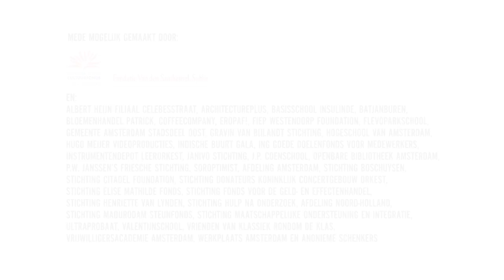De Vuurpijl - Kinderopera - Klassiek rondom de Klas - Ned.Phil.Orkest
Kinderopera De Vuurpijl in de NedPhO-Koepel​!

Op vrijdag 23 juni is de voorstelling van Klassiek rondom de Klas​ - met musici van het Nederlands Philharmonisch Orkest! - maar liefst twee keer te zien. De Vuurpijl, naar een verhaal van Oscar Wilde, is speciaal ter gelegenheid van het vijfjarig bestaan van Klassiek rondom de Klas geschreven door componist Kees Olthuis en librettist Daniël van Klaveren.